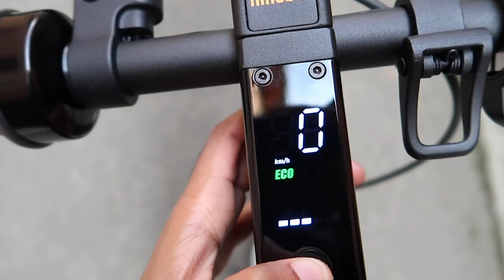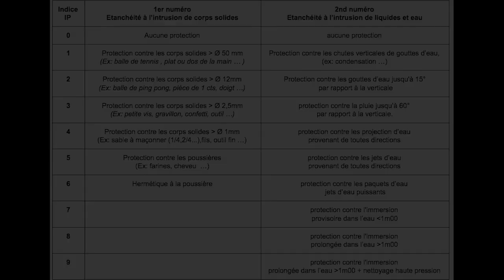TROTTINETTE ÉLECTRIQUE : LA "NINEBOT MAX G30 LE", UNE 10 POUCES À PETIT PRIX !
TROTTINETTE ÉLECTRIQUE - La Ninebot MAX G30 LE est le modèle light de la très connue patinette électrique NINEBOT MAX G30 ! À travers cette vidéo, Mobilityurban vous donnes toutes les infos sur cette trottinette qui risque de séduire les utilisateurs ayant un petit budget et souhaitant un engin pas cher !

Ce nouveau modèle à petit prix offre un très bon niveau de confort et une belle autonomie pour les trajets urbains. Elle plaira à nombreux usagers des mobilités électriques douces.

▶ Design sobre blanc/gris
▶ Moteur de 350W
▶ 4 modes de vitesse
▶ Roues 10 pouces tubeless
▶ Éclairage puissant à l'avant et à l'arrière
NOS ADRESSES MAGASIN TROTTINETTES / GYROROUES / ACCESSOIRES

▶️ Toulouse - 308 Avenue de Muret
▶️ Paris - 84 Rue Didot
▶️ Lyon - 5 Rue Bugeaud
▶️ Limoges - 54 Avenue des coutures
▶️ Lille - 5 Rue Maertens

👉 Commander votre trottinette électrique : la NINEBOT MAX G30 LE est disponible à l'essai et à l'achat en magasin ou à l'achat sur notre site internet